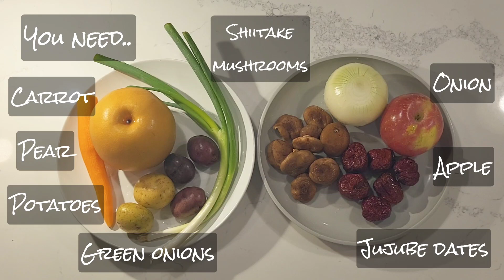Korean Braised Short Ribs Recipe | My Kids Loved This! | 갈비찜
*Ingredients*

Beef bone-in short ribs
Carrots
Green onions
Potatoes
Shiitake mushrooms
Dried jujube dates
1 cup of water

*Sauce*

1 Apple
1/2 Pear
1/2 Onion
8 tbsp soy sauce
3 tbsp honey
1 tbsp brown sugar
2 tbsp cooking wine
1 tbsp minced garlic
1 tbsp minced ginger
1 tbsp sesame oil
1/3 tbsp pepper

Prep time: 30 min
Cook time: 1 hr
Total time: 1hr 30 min